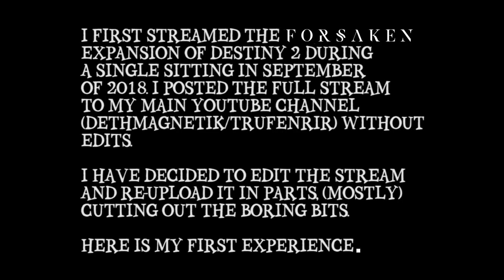[LET'S GO BACK...!] Destiny 2: Forsaken | Part 1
This was streamed in 2018 and I had a terrible mic...I'm sorry. I never uploaded it as a series but, instead streamed it because I was trying to be a streamer...that didn't turn out so good. I decided to post the stream in parts as a Youtube series.